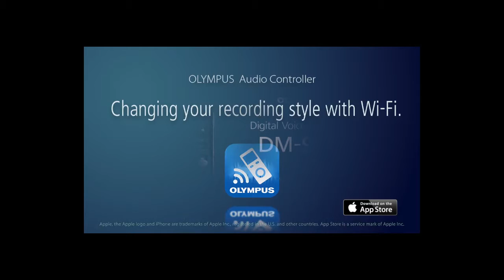MM RADIO - EXTRAIT : BUSINESS & CARRIERE - Le Parcours De Jean-Pierre Seck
Nous conclurons cette dernière émission MM RADIO de la saison avec une autre bonne note le mardi 29 juillet, la présentation d’un profil que beaucoup connaissent, particulièrement dans le journalisme urbain et l’industrie de la musique Hip Hop.
Jean-Pierre Seck, dans l’émission BUSINESS & CARRIERE, revient avec Angela Peauty sur les étapes de son parcours, et c’est avec un esprit plus objectif qu’il discutera de ses décisions, souvent controversées. De ses études de journalisme à l’Affiche Magazine, de 45 Scientific à Allmade Records, c’est à travers des réponses et des éclats rires que vous découvrirez son parcours atypiques.

MM RADIO est une radio en ligne lancée en 2012, lors de la V2 de MailMovement.com, qui propose sous forme de "stations" (rubriques), divers programmes en streaming qui comprennent une sélection musicale hebdomadaire "Sélection MM", les "Bandes-Sons de la Fashion Week", des interviews, des mixes par des Djs internationaux, "Summer Mix" pour l'été et "Holiday Mix" pour les fêtes de fin d'année, et depuis juin 2014 des émissions de radio sur des thématiques "lifestyle" animées par Angela Peauty, fondatrice et rédactrice en chef de Mail Movement, accompagnée de co-hosts selon les sujets traités.